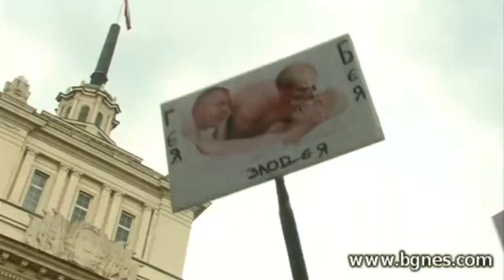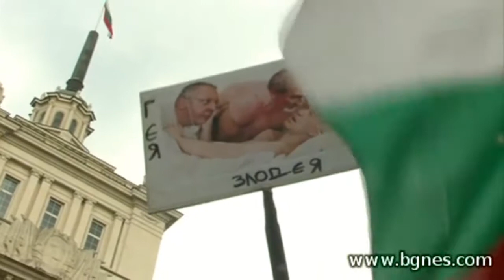"Game Over" - ''Червени боклуци !'' Оставка ! ''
Хиляди се събраха отново на протест на площад "Независимост" пред Министерски съвет в София. Протестиращите скандират: "Долу ДПС ! ", "Оставка ! ", "Мафия ! ", "Избори ! " Те са издигнали и плакат, на който пише: "Пеевски след Цветанов, като Берия след Сталин". Протестиращите носят и други плакати, един от тях е с надпис: "Свобода на словото и върховенство на закона".
Развява се българският трибагреник. Има и плакат, на който пише "0% търпимост". Хората скачат в знак на протест.
В един момент по време на протеста се появиха младежи, които носеха бели тениски. На тях пишеше: "Животинска ферма" и имаше и голи колажи, на които пише "Последен ДАНС". Забелязват се хора от старите лица на СДС, има протестиращите и от Движение "България на гражданите"
и от ДСБ. На площада има и много млади хора, дори и деца.
БГНЕС припомня, че вчера премиерът Пламен Орешарски предложи Делян Пеевски за председател на ДАНС. Парламентът гласува и одобри кандидатурата му. Последва масово недоволство и десетки хиляди граждани излязоха на протест пред Министерски съвет срещу избора на Пеевски. Президентът Плевнелиев заяви, че доверието му към кабинета "Орешарски" е изчерпано и настоя НС да преразгледа решението за избора на Пеевски като председател на ДАНС.
Вчера часове наред хиляди българи протестираха срещу назначението на Делян Пеевски за председател на ДАНС. Много от протестиращите носеха снимки на Делян Пеевски, върху които бе написано "Game Over" (Играта свърши).
Днес Делян Пеевски се оттегли от ръководния пост в ДАНС. Това стана по-малко от 12 часа след протестите в столицата.
В открито писмо до медиите Пеевски обясни причините за оставката. В него се казва, че той е приел да изпълнява отговорностите на председател на ДАНС в името на гражданите, обществото, държавата. "Пак в тяхно име съм готов да приема Решение на 42-то Народно събрание, с което да се отмени Решението за избирането ми.
Този акт е израз на общата отговорност - моята, на премиера Пламен Орешарски и на председателите на БСП и ДПС г-н Сергей Станишев и г-н Лютви Местан", се казва в писмото. Няколко часа след писмото на Пеевски, Орешарски, Станишев и Местан решиха да оттеглят кандидатурата на Пеевски, а Орешарски заяви, че ще предложи нов председател на ДАНС. /БГНЕС